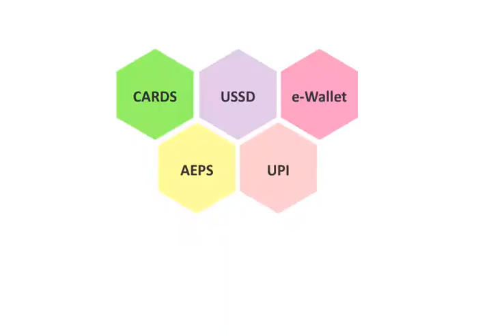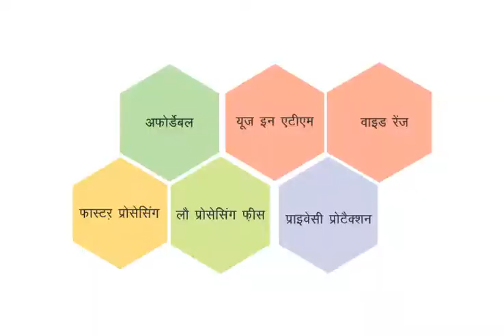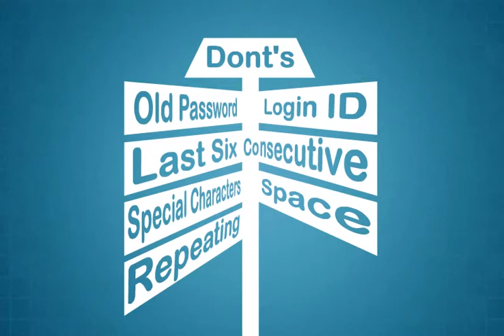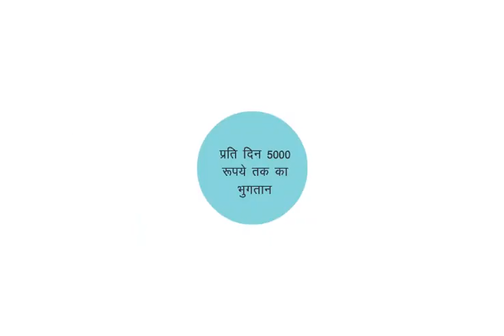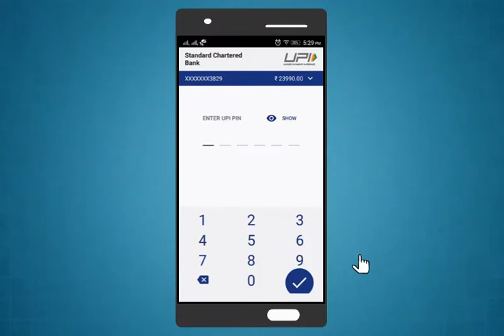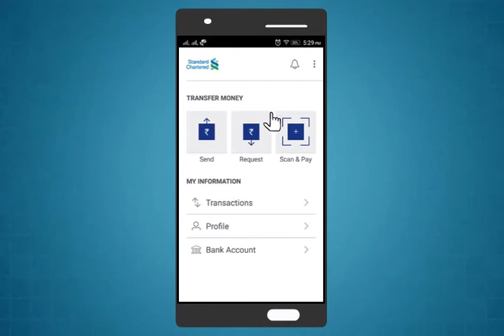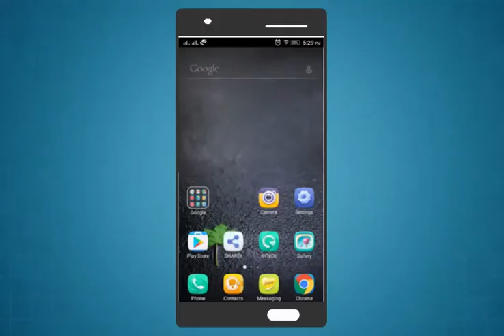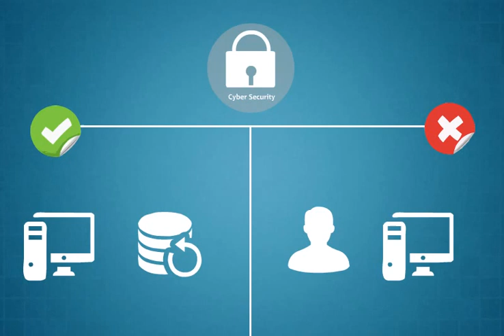Module-13_digital_financial_services(Kannada)